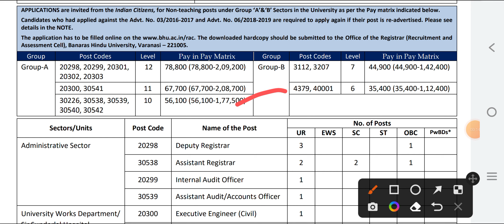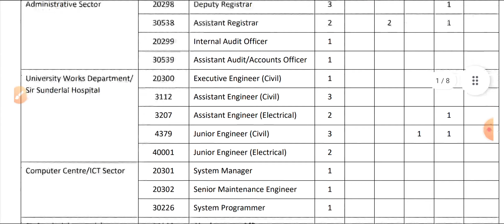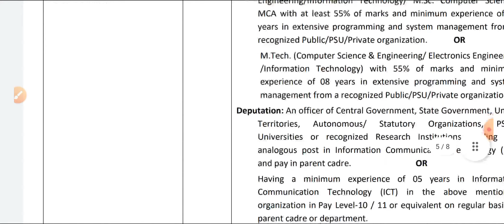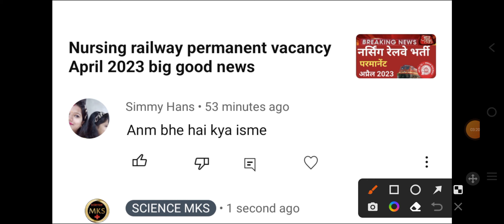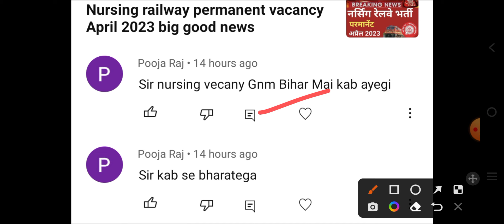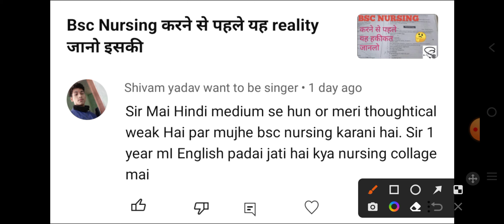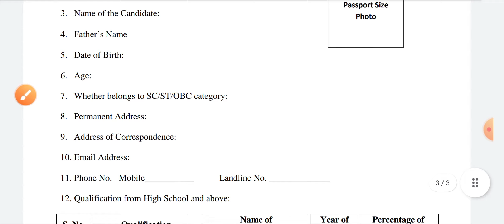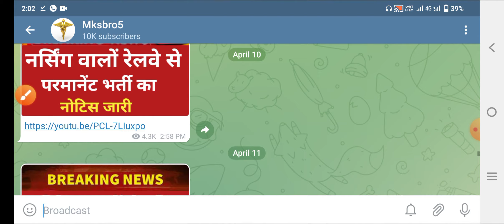Nursing top 2 lakh big good news top level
Mksbro5
Provide medical news

Staff Nurse Vacancy 2022 Latest:( 04 November 2022)

NHM Tripura CHO Recruitment 2022 191 Post Online Form ( Jobs Locations- Tripura)

JIPMER Nursing Officer Recruitment 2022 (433 Post) Online Form (Jobs Locations- Pondicherry)

Rajasthan CHO Recruitment 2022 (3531 Post) Online Form (Jobs Locations- Rajasthan)

PGI Chandigarh Nursing Officer Vacancy 2022 195 Post Online Form (Jobs Locations-Chandigarh)

GMC Rajasthan Sirohi Recruitment 2022 Nursing Officer 85 Post (Jobs Locations- Rajasthan)

RMLIMS Lucknow Sister Grade II Recruitment 2022 431 Post  (Jobs Locations- Uttar Pradesh)

Karnataka Recruitment 2022 CHO 1048 Post Online Form (Jobs Locations- Karnataka)

NHM UP CHO Recruitment 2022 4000 Post Online Form (Jobs Locations- Uttar Pradesh)

TMC Recruitment 2022 Nurse 76 Post Online Notification Form (Jobs Locations – Bihar)

NHM Uttarakhand CHO Recruitment 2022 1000+ Post Online Form (Jobs Locations- Uttarakhand)

Eastern Railway Nursing Superintendent Recruitment 2022 10 Post (Jobs Locations- India)

MP Vypam Staff Nurse Recruitment 2022 604 Post Online Form (Jobs Locations- Madhya Pradesh)

NHM Kerela Staff Nurse Recruitment 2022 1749 Post Notification (Jobs Locations- Kerela)

NEIGRIHMS Shillong Recruitment 2022 Nursing Officer 231 Post  (Jobs Locations- Shillong)

AMRU HP CHO Staff Nurse Recruitment 2022 982 Post Notification (Jobs Locations-Himachal Pradesh)

NIMHANS Recruitment 2022 Nursing Officer Online Form (Jobs Locations-Bangalore)

KMC Staff Nurse Recruitment 2022 186 Post Application Form (Jobs Locations- West Bengal)

NAM Assam Recruitment 2022 Staff Nurse 130 Post Online Form (Jobs Locations- Assam)

Indian Navy Staff Nurse Recruitment 2022 49 Post Online Form ( Jobs Locations- India)

NHM Goa Community Health Officer Vacancy 2022 100 Post (Jobs Locations- Goa Panaji)

Rajasthan UTB Nursing Officer Vacancy 2022 50 Post Online Form (Jobs Locations- Rajasthan)

CMOH North 24 Paraganas Staff Nurse Recruitment 2022 780 Post Online Form (Jobs Locations- West Bengal)

AIIMS Rishikesh Nursing Tutor/Clinical Instructor 33 Post Online Form ( Jobs Locations- Uttarakhand)

NIMS Recruitment 2022 Staff Nurse 100+ Post Online Form (Jobs Locations- Telangana State)

Karnataka Health Assistant Recruitment 2022 320 Post Online Form (Jobs Locations- Karnataka)

NHM Nashik Recruitment 2022 Staff Nurse 318 Post Online Form (Jobs Locations- Maharashtra)

NHM Maharashtra Staff Nurse Recruitment 2022 132 Post Online Form (Jobs Locations- Maharashtra)

HMFW Guntur Staff Nurse Recruitment 2022 41 Post Online Form ( Jobs Locations- Andhra Pradesh)

BARC Nurse Recruitment 2022 13 Post Online Form (Jobs Locations- Maharashtra)

ITBP Sub Inspector Staff Nurse Recruitment 2022 18 Post Online Form (Jobs Locations- India)

NHM UP Psychiatric Nurse Vacancy 2022 35 Post Online Form (Jobs Locations- Uttar Pradesh)

UP NHM Public Health Nurse Vacancy 2022 Apply 100 Post Online Form (Jobs Locations- Uttar Pradesh)

ILBS Nurse Recruitment 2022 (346 Post) Online Registration Form ( Jobs Locations- Delhi)

BBMP Staff Nurse Recruitment 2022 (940 Post) Online Form (Jobs Locations- Karnataka)

West Center Railway Staff Nurse Recruitment 2022 (04 Post) Online Form (Jobs Locations- Jabalpur)

Coming Soon Staff Nursing Vacancy 2022:

ESIC Staff Nurse Application Form 2022 Apply Online 458 Post

OSSSC Nursing Officer Recruitment 2021 Apply 11006 Post

AIIMS NORCET Nursing Officer Recruitment 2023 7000 Post

ESIC Nursing Officer Recruitment 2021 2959 Post

ESIC Staff Nurse Vacancy 2022 Online Form 1272 Post

ESIC Alwar Rajasthan Staff Nurse Vacancy 2022 –247 Post